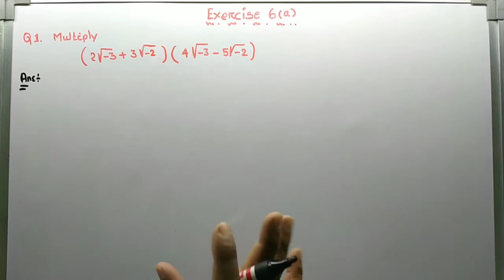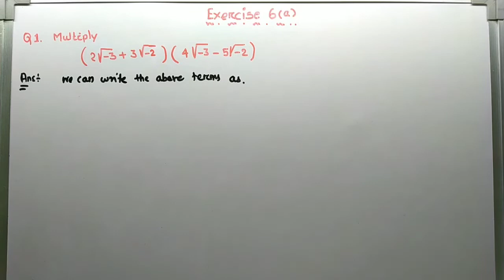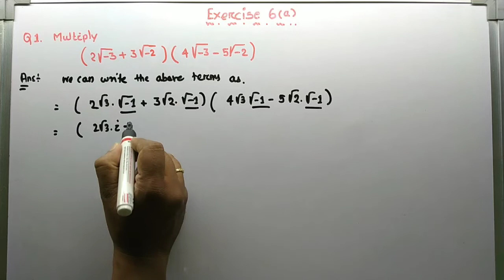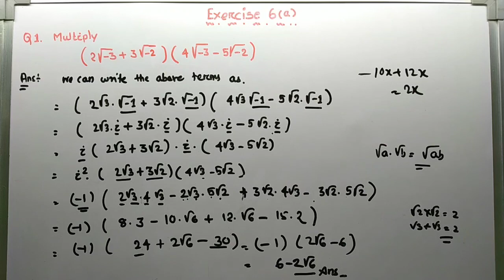Complex numbers | Ex-6(a) Sol Q no _01 | +2 first year | Ch_6 | CHSE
This video also  help you  to understand  all the concepts of chapter 6_complex numbers and quadratic equations.

Adding to this video we uploaded all solutions  exercises .